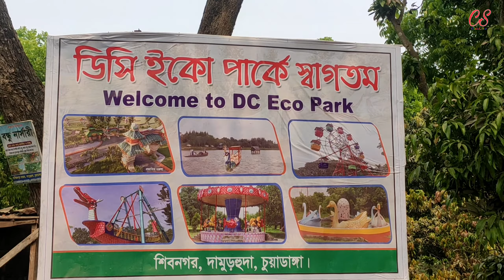DC Eco Park. Shivnagar .Damurhuda. Chuadanga.